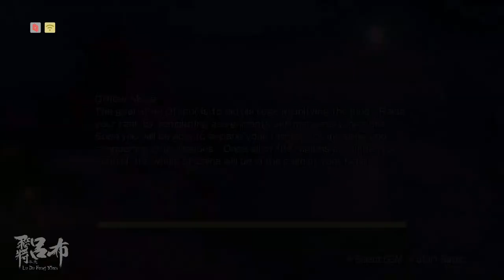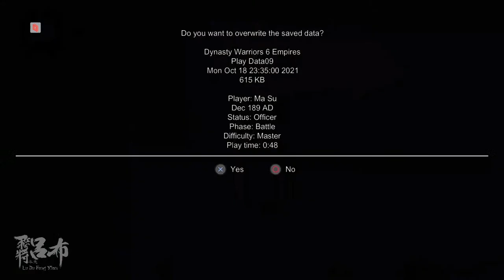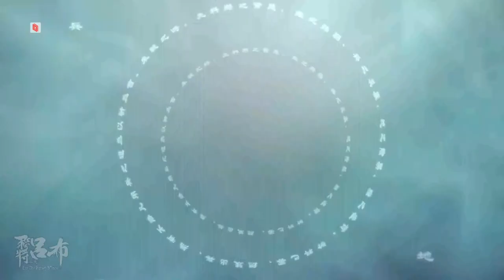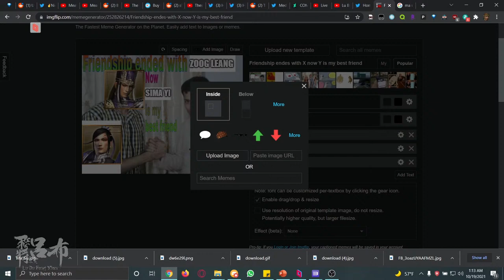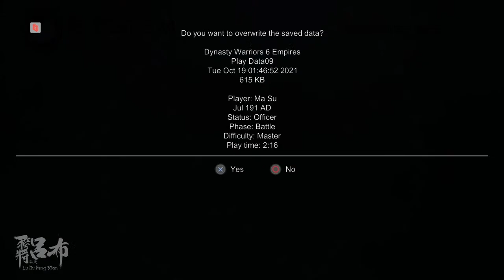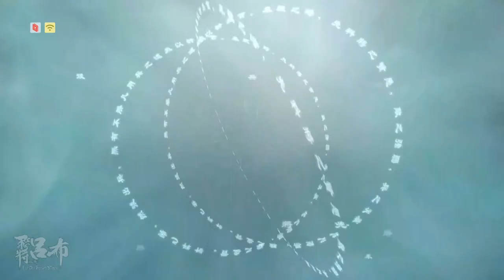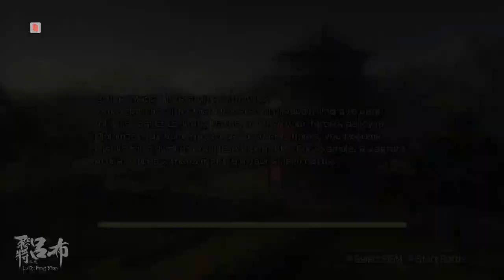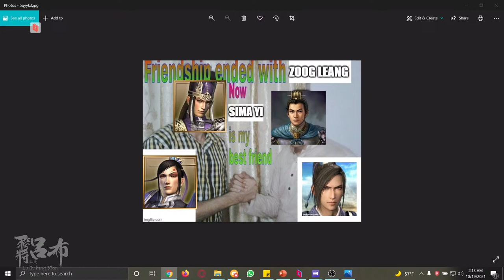Dynasty Warriors 6: Empires Stream Ma Su - Master Difficulty (New File No Bonus)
The story of Ma Su and Zhuge Liang and Zhang He? Just how will he screw up today?

Can't wait to get wrecked by Lu Bu at Hu Lao Gate, no wait period